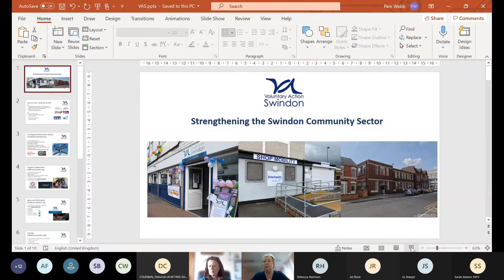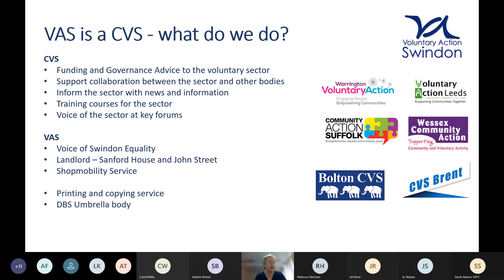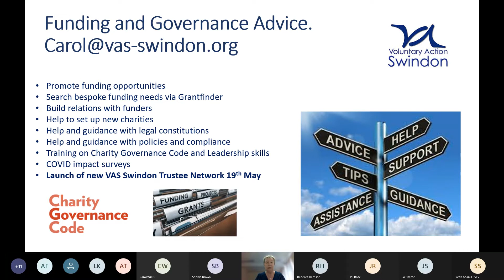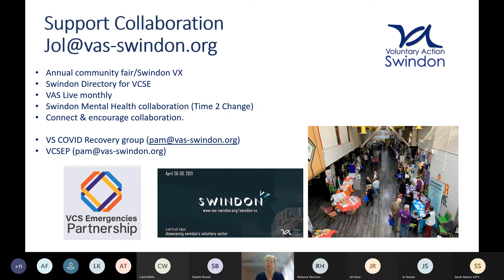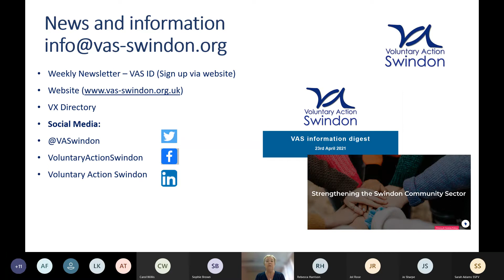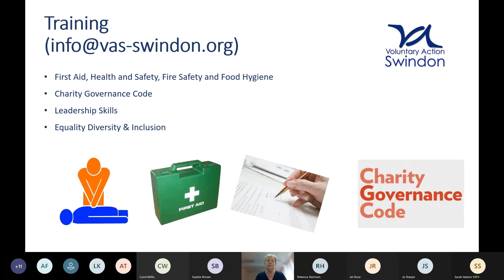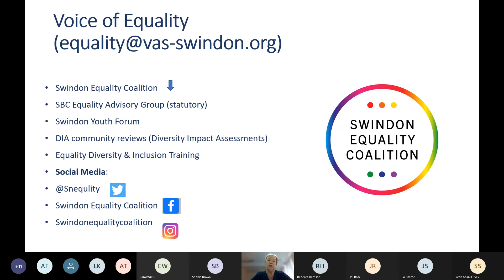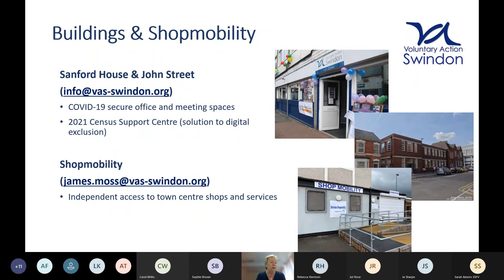Swindon VX Day 5 Voluntary Action Swindon